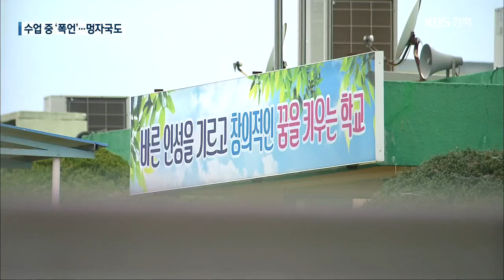“애비 전화번호 뭐냐고!”…폭언한 초등학교 교사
[앵커]

 한 초등학교 교사가 수업 도중 1학년 학생에게 심한 욕설을 해 학부모가 아동학대혐의로 고소하겠다고 나섰습니다.

 아이 몸에선 멍자국도 발견됐습니다.

 이 교사는 아버지 전화번호를 대라며  고함치면서 욕을 했는데 어떤 상황이었는지 한번 들어보시죠.

 오정현 기자가 보도합니다.

 [리포트]

[전북 고창군 A 초등학교 교사/음성변조 : "뭐라고? 이 XX가 똑바로 말 안 해! 정신 나간 XX냐? (아니요.) 그럼 너희 애비한테 전화할 때 010-XXXX 하고 끝나냐?"]

 전북 고창의 한 초등학교 교사가 최근 수업시간에 1학년 8살 박 모 군에게 한 말입니다.

 박 군이 부모의 전화번호를 제대로 외워 적지 못해 혼냈다고 하는데,  뭔가를 던지는 듯한 소리도 납니다.

 [전북 고창군 A 초등학교 교사/음성변조 : "끝까지 말해보라고. 야! 너희 아빠 전화번호가 뭐냐고! (010...) 보세요. 이따위로 정신없는 XX도 있습니다. 이런 놈들 딱 이용해 먹기 좋아, 납치범이. 부모님 전화번호도 몰라? 그냥 죽여버리면 됩니다."]

 박 군의 아버지는 교사가 아이를 때린 증거라고 주장합니다.

 녹음은 아버지가 쥐여준 소형 녹음기로  박 군이 직접 했습니다.

 [박 군 아버지/음성변조 : "목욕을 시키려는데 멍자국이 있더라고요. 물어보니까 선생님이...아이를 위해서 녹음기를 준비해서 선생님이 나쁜 행동을 하면 그런 소리를 여기 넣는 거라고 (알려주고)."]

 교사는 아이들에게 실종이나 유괴의 위험성을 말하다  조금 과격해졌다고 해명합니다.

 멍자국은 자신이 박 군의 다리를 꽉 잡아서 생긴 흔적이 맞지만, 이 역시 훈육이었다고 말했습니다.

 [고창군 A 초등학교 교사/음성변조 : "그날 (급식을) 다 남겼어요. 처음엔 어깨를 잡고 눌렀지만, 자꾸 벗어나려고 하니까 그때 다리를 잡았어요. 그 부분은 잘못한 거죠."]

 반에 있던 8살 동갑내기들은 모두 5명.

 고함과 폭언 속에 있던 이 아이들 모두에 대해 정서적 학대 조사도 필요해 보입니다.

 박 군의 아버지는 아들에게 욕설을 한 교사를 아동학대 혐의로 고소할 예정입니다.